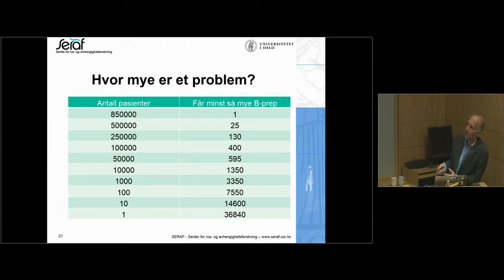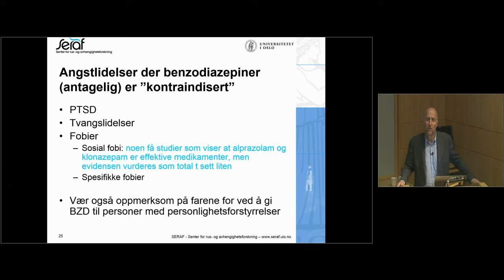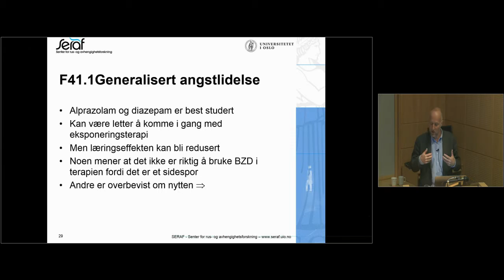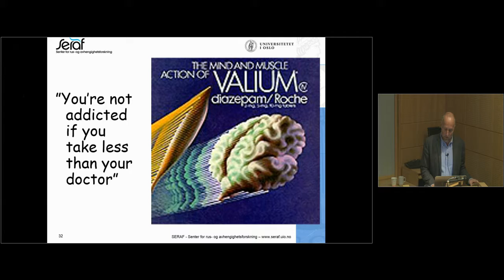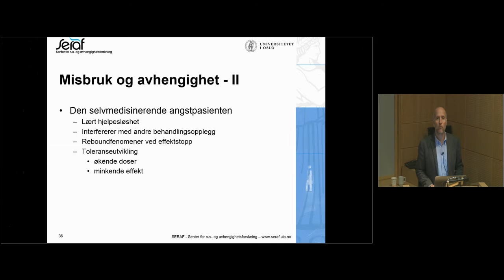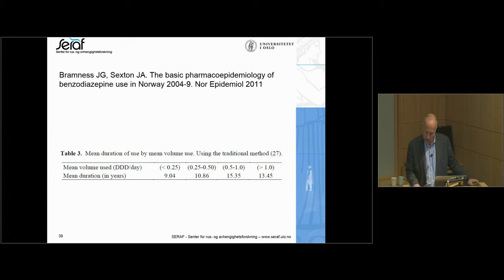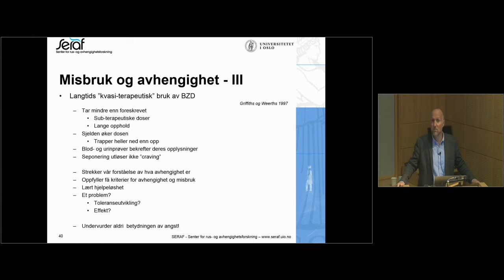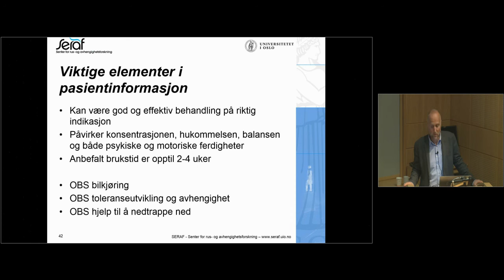Jørgen Bramness - Rasjonell bruk av benzodiazepiner (del 2)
Jørgen Bramness (forskningsdirektør SERAF) med et foredrag om rasjonell bruk av benzodiazepiner. Innspilt hos Nasjonal kompetansetjeneste ROP den 09.09.15